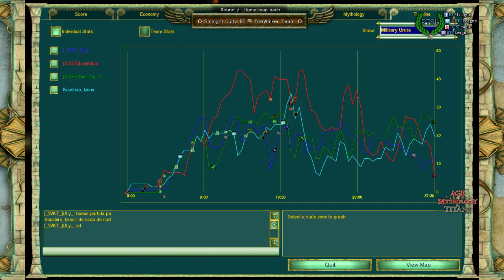AoT S30, D1, R7 - SOEE vs. WKT, Game 1 - Age of Mythology: The Titans Clan League, Season 30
Map: Marsh
Players and Gods: Luyindula (Set) + SunTzu (Loki) vs. Koushiro_Izumi (Losekid - Oranos) + ULy (Zeus)
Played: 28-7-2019